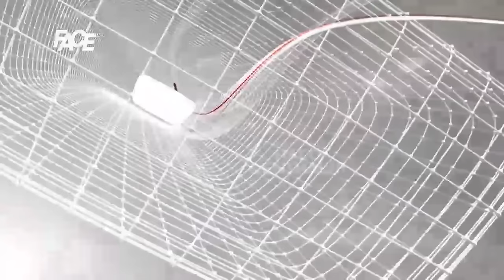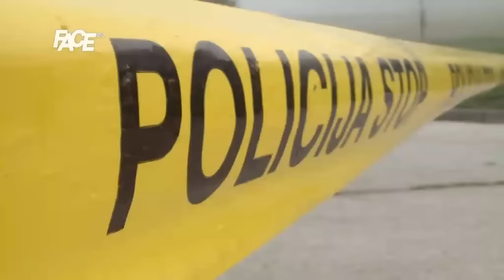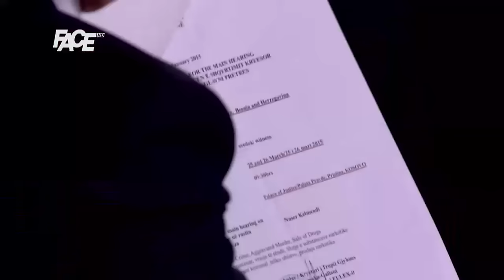Face to Face i Centralni dnevnik sa Senadom Hadžifejzovićem - 29. 1. 2016.